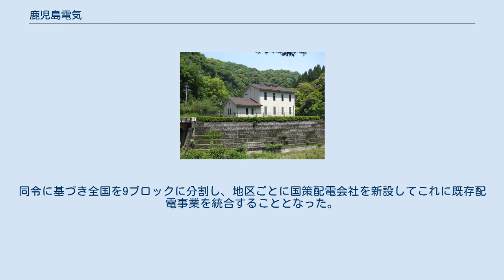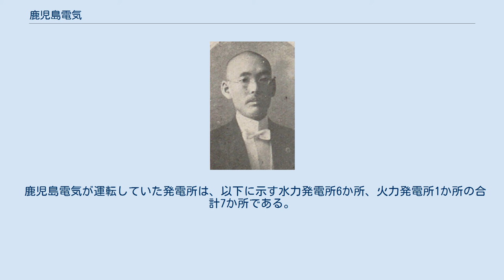鹿児島電気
鹿児島電気株式会社（かごしまでんきかぶしきがいしゃ）は、明治後期から昭和戦前期にかけて存在した日本の電力会社である。
九州電力送配電管内にかつて存在した事業者の一つ。
 鹿児島県最初の電気事業者として1898年（明治31年）に開業。
鹿児島市とその周辺に電気を供給した。
1927年（昭和2年）に熊本電気の傘下に入り、1940年（昭和15年）に同社へ合併されて九州電気となった。
 電気事業以外にも鹿児島市内でガス事業を兼営した時期があり、その期間中には社名を電気工業瓦斯株式会社（でんきこうぎょうガス）と称していた。
ガス事業者としては日本ガスの前身にあたる。
 鹿児島電気の創業者は、宮之城島津家の家老家出身の実業家祁答院（けどういん）重義である。
祁答院は薩摩半島の生見で銀山を経営していた際、坑内照明をともす目的で水力発電を試み、これに成功した。
成功を受けて祁答院は、水力発電による鹿児島市内での電気事業を計画し、1895年（明治28年）に当局へ出願した。
そのころ、呉服商岩元信兵衛ら鹿児島商業会議所の関係者が火力発電による電灯会社を出願していたことから、鹿児島県は調整に乗り出し、2派を合同させて資本金10万円にて鹿児島電気株式会社を設立するという計画にまとめた。
日清戦争後の企業ブームに乗って鹿児島電気の株式募集は円滑に進み、1897年（明治30年）5月に創立総会の開催に至った。
設立なった鹿児島電気の社長には祁答院が就任し、岩元は取締役となった。
 鹿児島電気では祁答院が計画した、鹿児島郡伊敷村小山田（現・鹿児島市小山田町）における甲突川による水力発電の方が実現しており、翌1898年（明治31年）7月にこの第一発電所（小山田発電所）が完成し、8月1日より開業、鹿児島市内への供給を開始した。
第一発電所には大阪電灯による手配と据付によってペルトン水車と周波数60ヘルツ・出力100キロワットのゼネラル・エレクトリック (GE) 製三相交流発電機が設置され、約12キロメートルはなれた市内六日町（現・名山町）の配電所まで3,500ボルトで送電するという配電システムが構築された。
開業時の電灯数は833灯で、六日町や中町などの中心部と伊敷村所在の陸軍歩兵第45連隊で点灯した。
電灯料金は10燭終夜灯の場合月額1円であった。
 開業なった鹿児島電気は、1891年（明治24年）の熊本電灯（後の熊本電気）の開業から数えて九州地方では5番目の電気供給事業であった。
また鹿児島電気以前の事業者はいずれも火力発電を電源としており、鹿児島電気は九州で最初に水力発電を採用した事業者となった。
 開業から半年後の1899年（明治32年）初頭には電灯数が1,750灯に増加したことで、出力100キロワットでは発電力不足に陥った。
このため鹿児島電気は同年1月に5万円の増資を決定し、2月より第一発電所の下流にて第二発電所（河頭発電所、出力150キロワット）の建設に着手、翌1900年（明治33年）7月に完成させた。
これに伴い発電力に余裕が生じたことから動力用電力の供給も可能となり、新聞社や大島紬工場、打綿所、肥料会社などへの供給を始めた。
また電灯供給は3,000灯を超えるまでになっている。
ただし第二発電所は水路の位置が悪く降雨のたびに破損するという具合に当初不調で、その変更工事に建設費がかさんだために1901年（明治34年）上期に会社は再度5万円の増資を余儀なくされた。
 鹿児島県霧島市、天降川に所在する妙見水力発電所 水力発電が電源のため日露戦争中でも全国的な石炭価格高騰の影響を受けることはなく、年率10パーセントの配当継続が可能であった。
こうした好業績を背景に1907年（明治40年）5月、鹿児島郡吉野村（現・鹿児島市吉野）の稲荷川にて第三発電所（滝之神発電所、出力150キロワット）の建設に着手、翌1908年（明治41年）8月に竣工させ、会社の総発電力を400キロワットへ引き上げた。
第三発電所建設に際して資本金は40万円となった。
このように発電力が豊富となったことで、鹿児島電気は積極的な需要開拓を進め、電灯数を年間1,000 - 2,000灯のペースで増加させた。
増加によって発電力が逼迫すると、電力消費の少ない金属線電球（発光部分＝フィラメントに炭素線ではなくタングステンを用いる白熱電球）を導入して電力消費の節約を図っ...